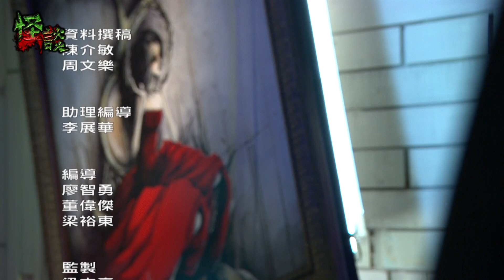※經典重溫※2013年【《怪談》異秀．午夜凶鈴 2013】貳拾貳︱女生酒店見斯文男鬼勸離開男友 求助電話中聽到男人聲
觀眾婷婷來電求助，在與男友一起時，聽到另外一把男聲，友善地勸她離開這男友。而此時鬼仔達卻在來電中聽到了男人聲